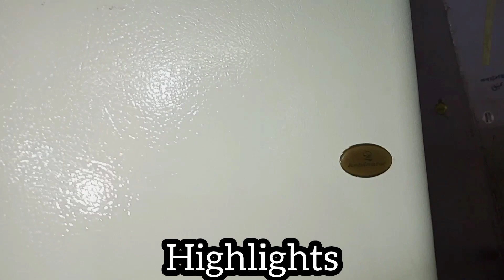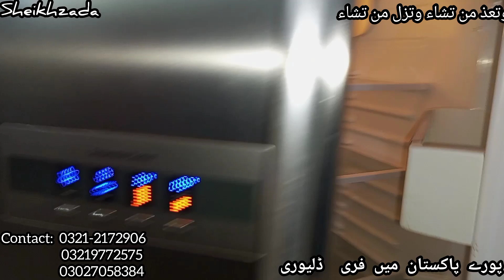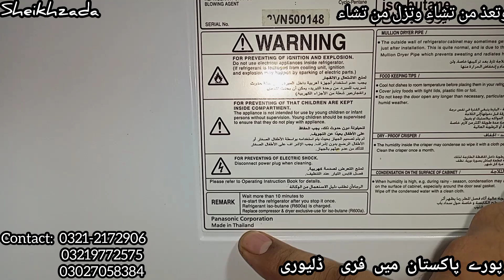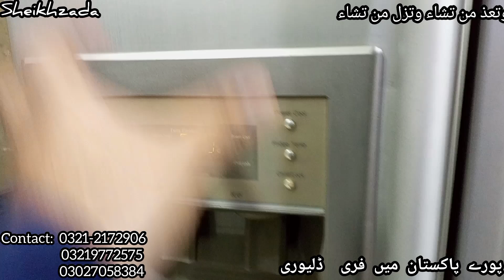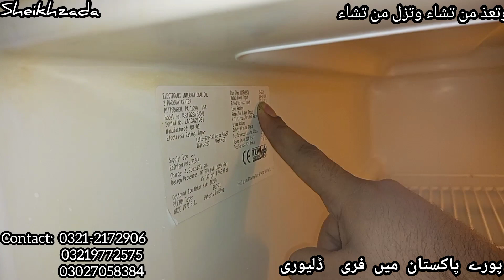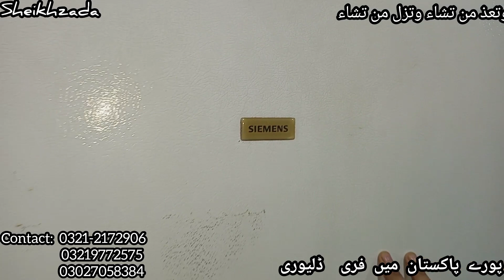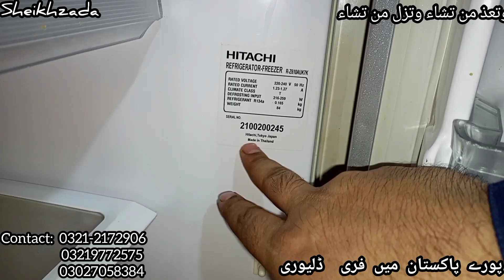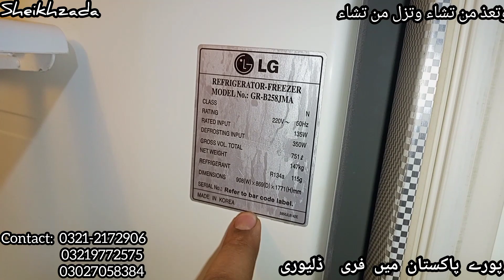imported japani and korian fridge new models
Address:
Nagena market near Jackson market kemari Karachi
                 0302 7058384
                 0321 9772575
In this video we just show you the imported japani  korian and usa brand used fridge.. the purpose of this video that u can buy a branded fridge in cheapest price..

Note: dealer se kharidari apni zumidari pe karain kisi kisam k nuksan ki zumidari channel ki nahi Hogi..

Sheikhzada Saif
It's all about your need...
Regards:
Sheikhzada Saif
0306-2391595